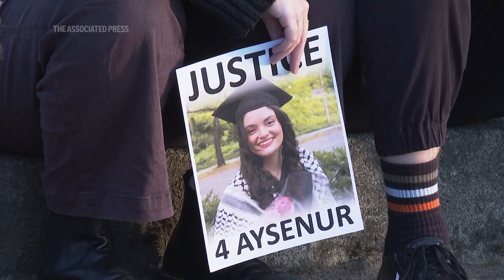Hundreds in Seattle remember US activist killed by Israeli military in West Bank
Hundreds of people turned out at a beach in Seattle for an evening vigil remembering Ayşenur Eygi, the 26-year-old human rights activist from Seattle killed by the Israeli military during a protest in the occupied West Bank last week.